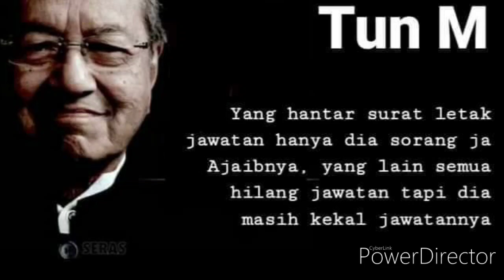MALU KAWE MALU MPKKP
Apa nak jadi?